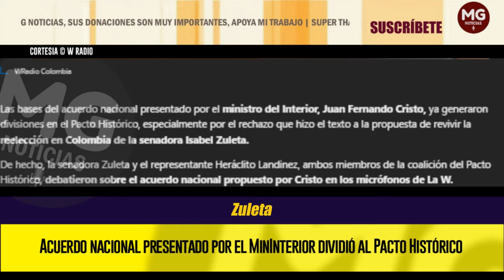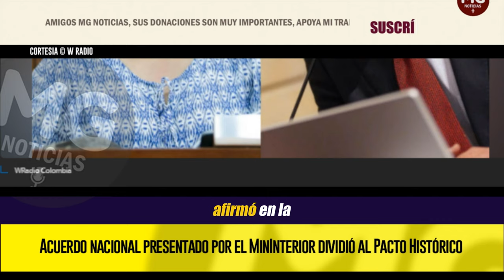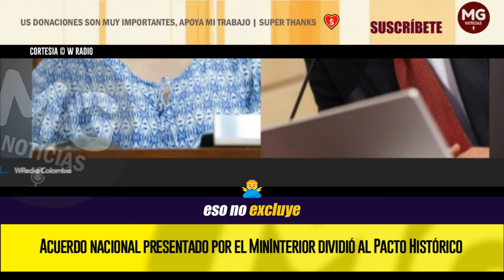🔴 DIVIDIÓ AL PACTO HISTÓRICO ACUERDO NACIONAL PROPUESTA POR MININTERIOR JUAN FERNANDO CRISTO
Las bases del acuerdo nacional presentado por el ministro del Interior, Juan Fernando Cristo, ya generaron divisiones en el Pacto Histórico, especialmente por el rechazo que hizo el texto a la propuesta de revivir la reelección en Colombia de la senadora Isabel Zuleta.
W RADIO